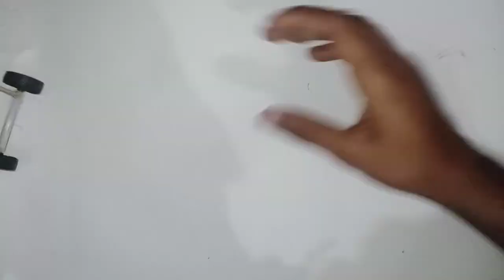Ice cream stick DC motor car, toy balance scale/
Ice cream stick DC motor kar, toy balance scale